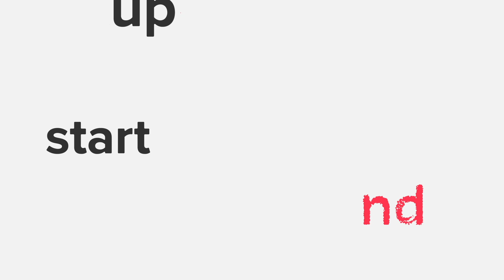Startup Grind Singapore Fireside Chat with Adrien Barthel, Co-Founder & CGO of Sleek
Watch and learn from this Startup Grind Singapore fireside chat with Co-Founder & CGO of Sleek, Adrien Barthel who talks about the origins and story of his company and future growth plans.

Sleek helps more than 5,000 startups and companies from over 115 countries onboard in Singapore, Hong Kong, Australia, UK, and the Philippines. The company recently closed a $14 million Series A round of funding to fuel further growth and expansion.